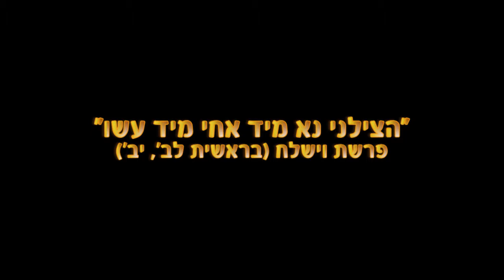"עשו שונא ליעקב" מציאות והלכה - רשב"י ול"ג בעומר | הרב שמשון בן רחמים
ההרצאה שלפנינו צולמה סמוך לל"ג בעומר בציון הינוקא נחמן חטופא \ קטופא ליד הישוב ברעם בגליל העליון.
יעקב אבינו ע"ה בשעת בריחתו מעשו אחיו המבקש להורגו התפלל אל ה': "הצילני נא מיד אחי מיד עשו" ונשאלת השאלה: ליעקב היה רק אח אחד ושמו עשו ולכן יכל להתפלל יותר בקצרה ולומר "הצילני נא מיד אחי" או "הצילני נא מיד עשו" ומדוע האריך בתפילתו? זו שאלה ששואלים רבים ממפרשי התורה הקלאסיים. בואו נשמע את התשובה המרתקת שתחבר אותנו גם לרבי שמעון בר יוחאי ולחג ל"ג בעומר. צפיה מהנה..